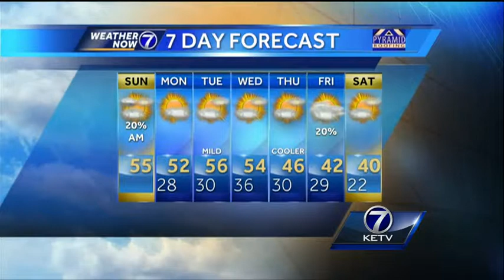Kyle's Sunday AM Forecast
A few morning showers and storms will give way to afternoon sunshine.